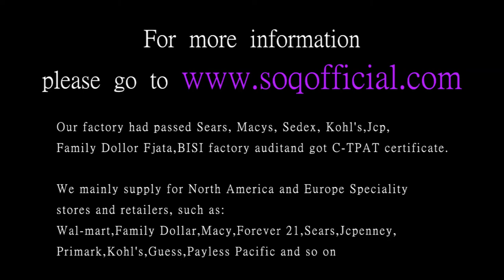Titanium Steel Series Stylish Simple Smooth Titanium Steel Ring